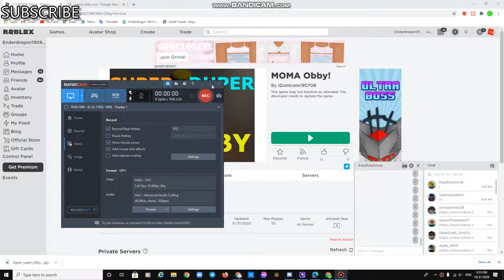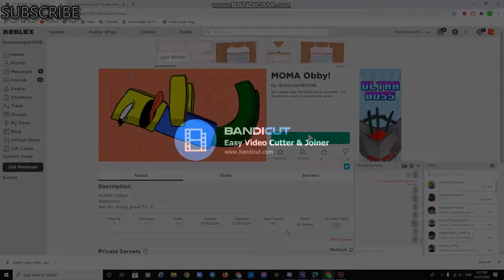1 Glitch you didin't know about Roblox.